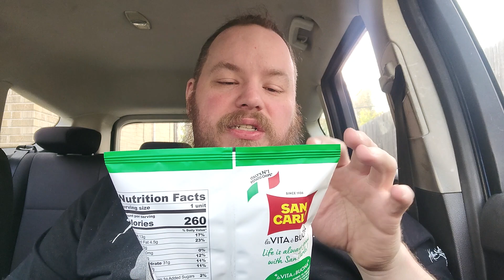Brandon's Sampler Platter: San Carlo, Mint and Chili Pepper Potato Chips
Trying out some fancy Italian potato chips!